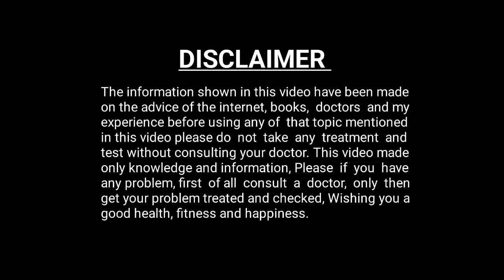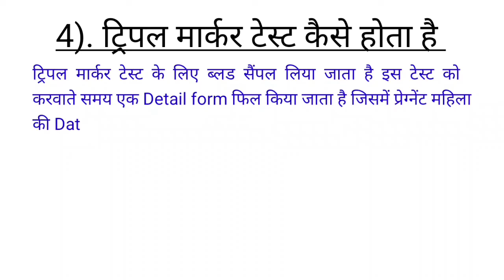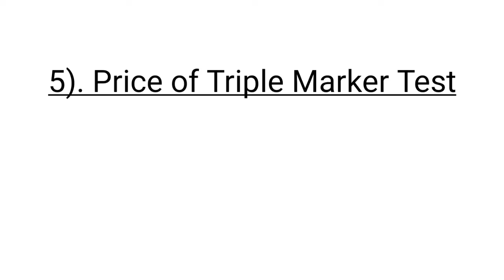Triple marker screaning test for pregnancy | ट्रिपल मार्कर टेस्ट क्या होता है? | Symptoms & Price.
Today's topic is Triple Marker test ( Triple screaning test).
Triple Screening Test or Triple Marker Test to be done during pregnancy It is a blood test, from this test it is found out that the children to be born have a low risk or high risk of getting a chromosomal disease The level of 3 parameters is measured in this test.
1). Beta - HCG
2). AFP (Alpha Fetoprotien).
3). Estriol.
Triple marker test in the second trimester of pregnancy, especially at 16 to 18 weeks This test is done during the doctor's advice to all pregnant women So that the problems arising in the baby growing in their womb be recognized.